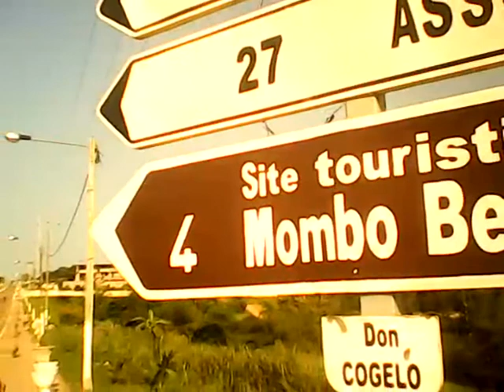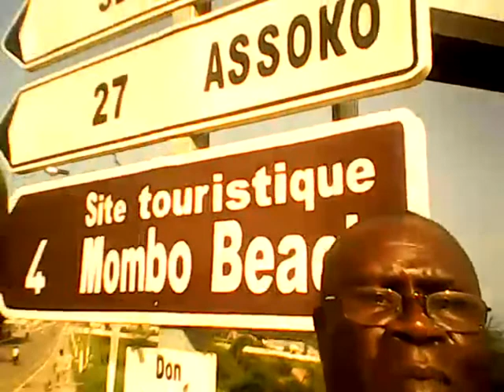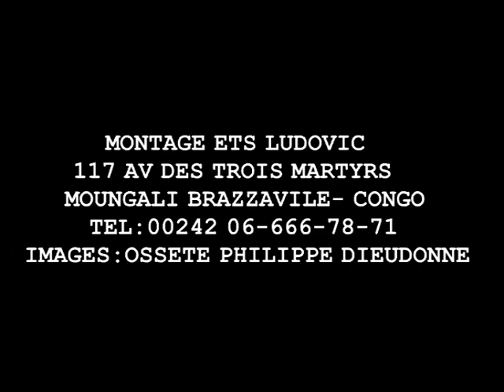MOMBO BEACH A OWANDO(Rép. du Congo) AVEC L'ORCHESTRE D'OWA-MUSIQUE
Merci  à  BONA  ENGOBO pour votre accueil et surtout pour votre générosité,j'ai été content de visiter ce site touristique ce dimanche 27 janvier 2013.Merci  aussi à  tous les musiciens de  D'OWA- MUSIQUE qui ont été impeccables. A très bientôt.
Cordialement,
Tontondieu.
Images et commentaires: Philippe OSSETE